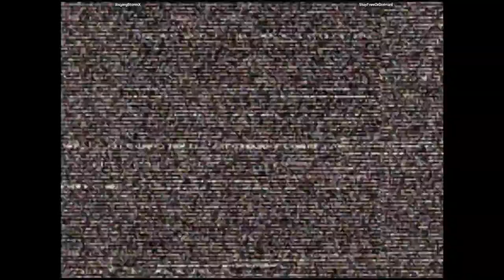CVS2 - RagingStormX VS StayFreeOrDieHard | 🇺🇸🇺🇸 Fightcade2